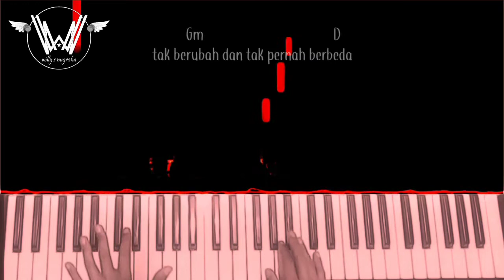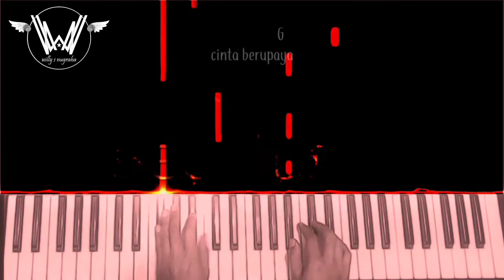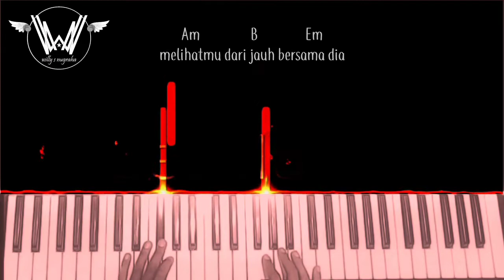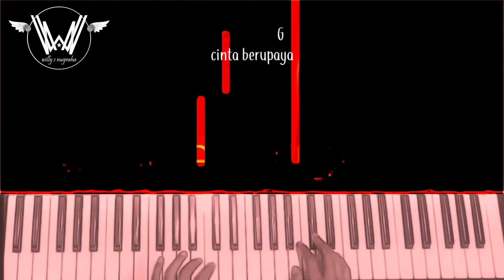Ade Govinda feat Fadly - Tanpa Batas Waktu ( Piano, Chord & Lyrics ) Cover by Willy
Berikut adalah video Ade Govinda feat Fadly - Tanpa Batas Waktu ( Piano, Chord & Lyrics ) Cover by Willy..
Mohon maaf bila masih banyak kekurangan yang terdapat di video..
Semoga kedepan nya akan jauh lebih baik lagi..
Terimakasih selalu memberikan saran yang positif dan memberikan komentar yang baik..

Jaga kesehatan selalu..